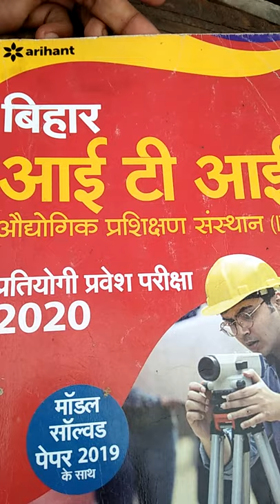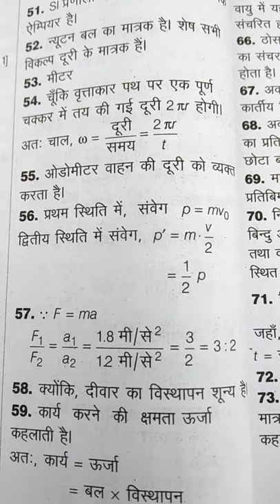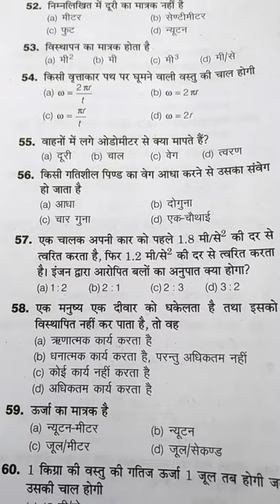Iti 10 v.v.i questions